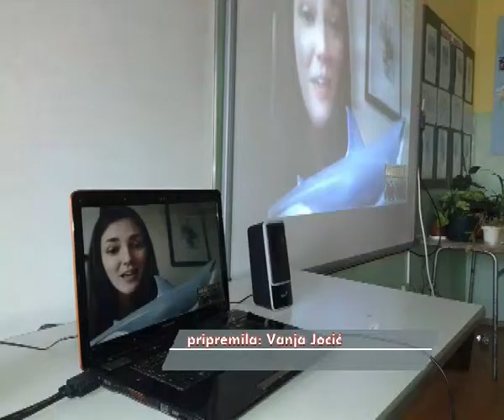UČENICI OŠ SVETI SAVA VIRTUELNO U KOLORADU 19052016